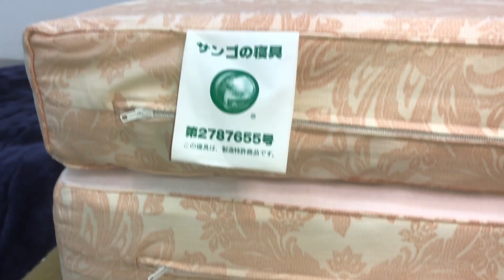□昭和西川 さんごの ムアツふとん MUATSU シングル サンゴの寝具 OHマイナスイオン 三つ折り ふつう ウレタンフォーム 布団 □23093004